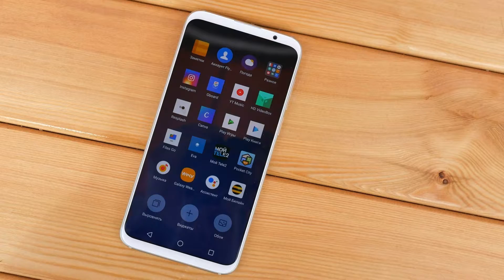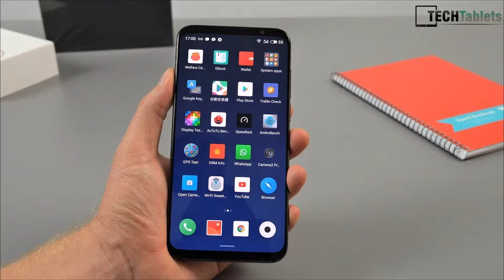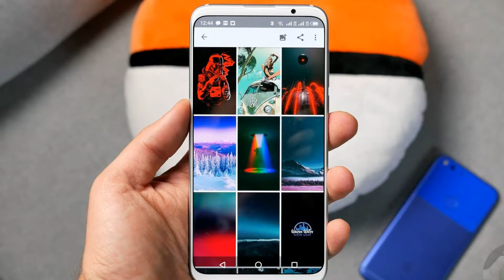Meizu 16th Smartphone Review